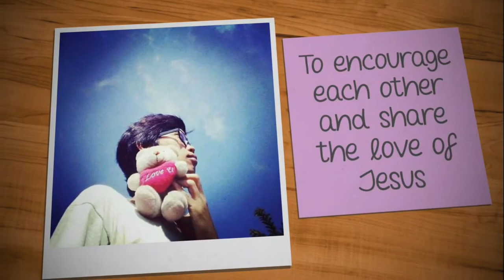25.11.2021 | Looking Forward (10 reasons to look forward to Jesus’ return) - Part 1 | iCARE